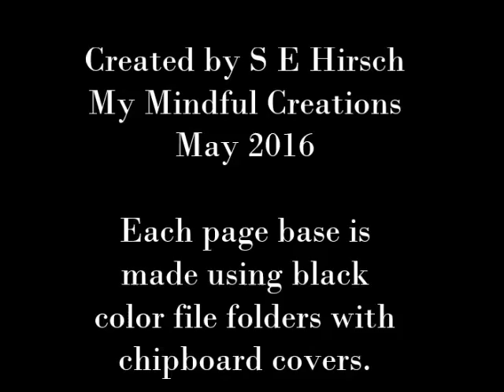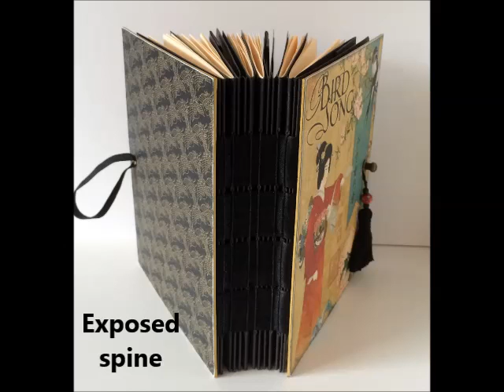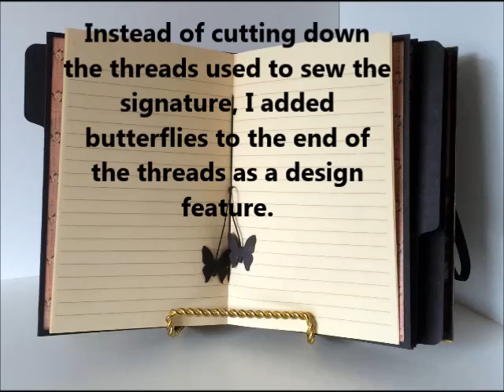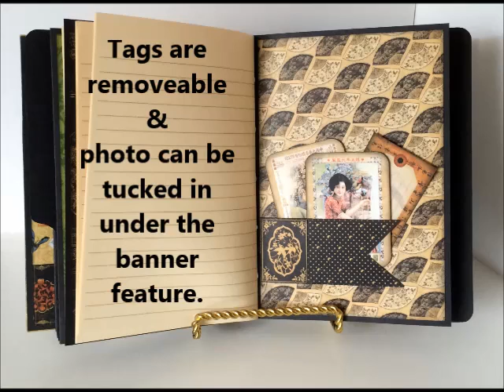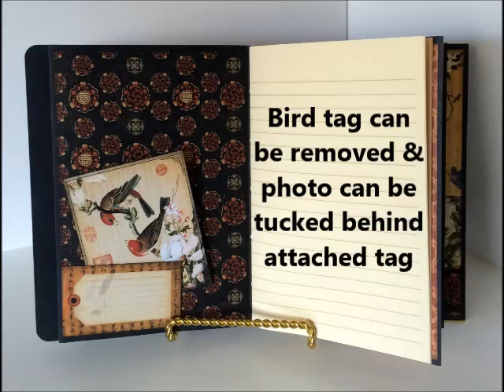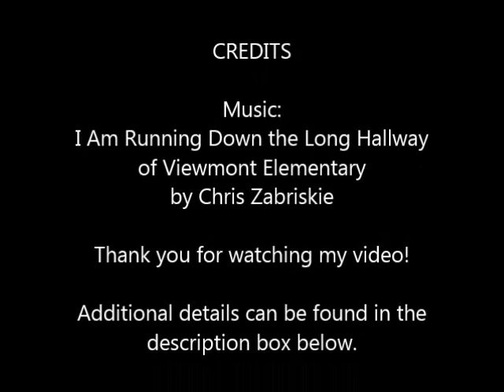Graphic 45's Bird Song Altered File Folder Journal / Mini Album Combination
An altered file folder journal / mini album featuring the Bird Song  (yes, I have been hoarding this paper!) paper collection by Graphic 45.
This is listed in my etsy store, you can find it